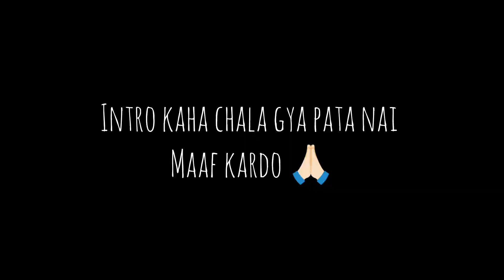Work Day, Vlog 28!!!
Hello Guys,
Welcome back to the Channel.
Will be uploading vlogs regularly

Do follow our page.
If you need anything you can order as well.
We keep gift items,action figures, etc